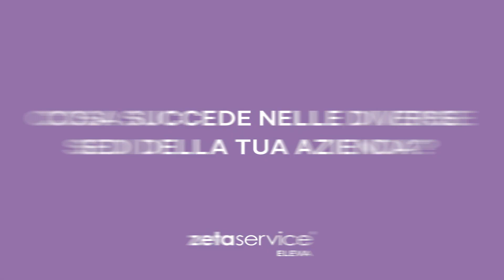Un'azienda, tante sedi, poca comunicazione. Da dove puoi iniziare?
👩‍💻 🧑‍💻 L’esperienza di lavoro delle persone nelle vostre diverse sedi non è coerente la Brand Identity che diffondete all’esterno? Alcune informazioni o stati d’animo delle persone nelle sedi più lontane non arrivano alla direzione o alla funzione HR?

Lo sappiamo! Quando un’azienda ha diverse sedi sul territorio, magari frutto di diverse acquisizioni fatte nel corso degli anni, può capitare che ogni realtà mantenga: una certa autonomia attraverso i manager “storici”, procedure consolidate, cultura ormai radicata.

💻 Lo sai che esiste uno strumento per aiutarti a capire se questo accade nella tua azienda? È Eleva People Value, la nostra analisi di clima: guarda subito il video per trovare le risposte che cerchi!